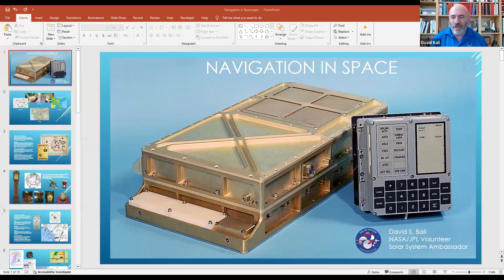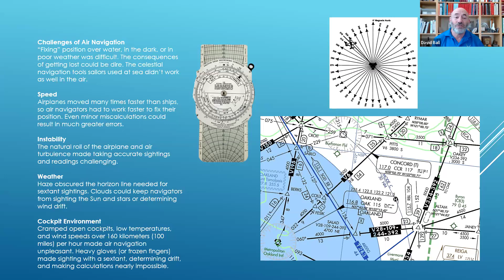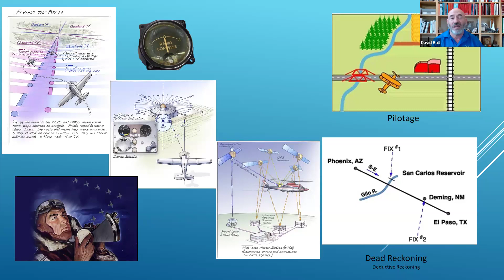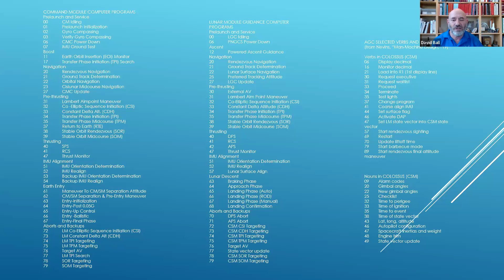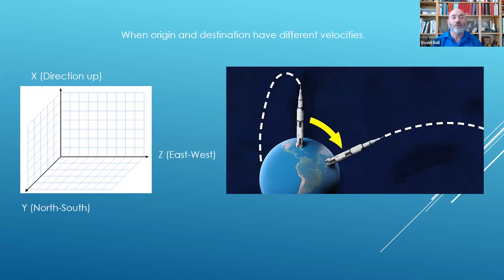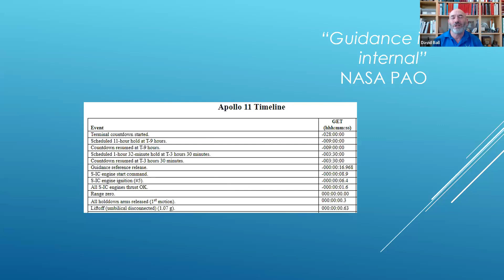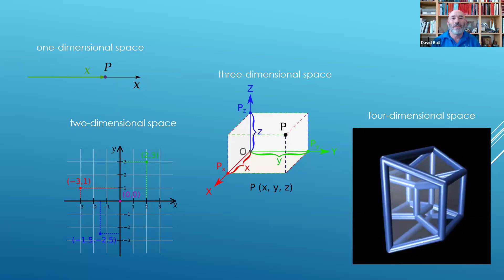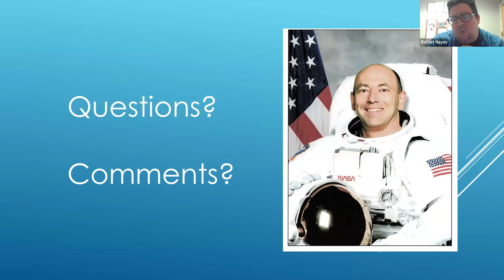Navigating In Space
Solar System Ambassador David S. Ball, a volunteer educator with NASA's Jet Propulsion Laboratory, discusses navigation in space. Determining where we are and how to get places has been an age-old challenge on land. This was compounded as humans took to the sea and into the air. In the next great challenge, Ball will discusses how we find our way in outer space. Ball served 26 years in the US Air Force, retiring as a Lieutenant Colonel.